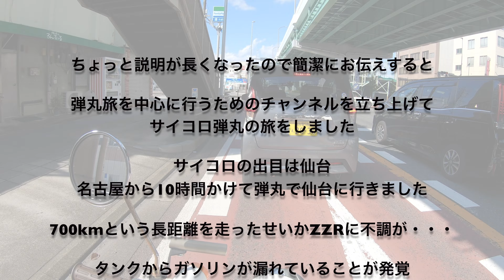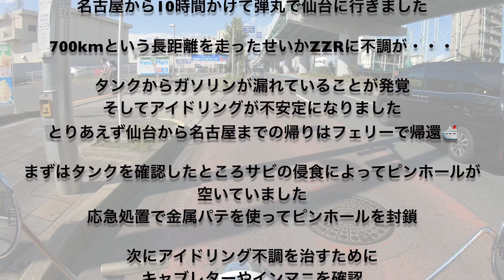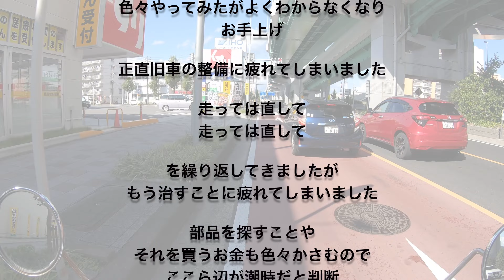大切な相棒とお別れしました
どうも！ユウヤ 旅どうらくです。

旅ログをリアルタイムで配信してます！

日本全国の行ったところの写真をアップしています！